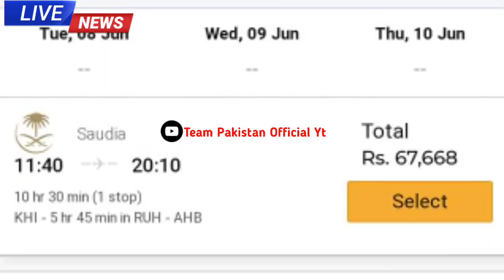Pakistan To Saudi Arabia Flight Open | Saudi Arabia Latest News Update | Saudi Arab Flight Start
Hello viewers today i am telling you about Pakistan To Saudi Arabia Flight Open | Saudi Arabia Latest News Update | Saudi Arab Flight Start